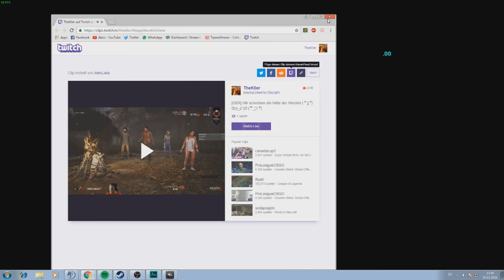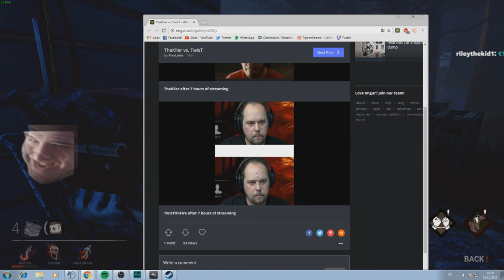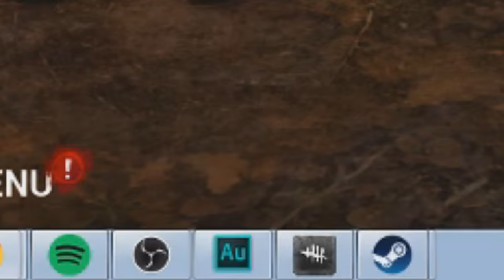Kller Best of the week - #7 30.10 - 05.11 2016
Vielen Dank an Aseow für die Unterstützung. :)

Ich bin froh, über jede Einsendung die ich bekomme! Je mehr Leute Clips einsenden, desto mehr Clips habe ich, was bedeutet, das Video geht länger!

Bin euch sehr Dankbar, und vergesst nicht Klör zu unterstützen!